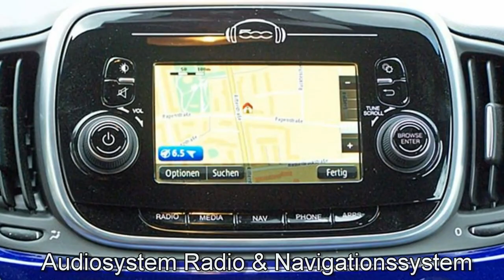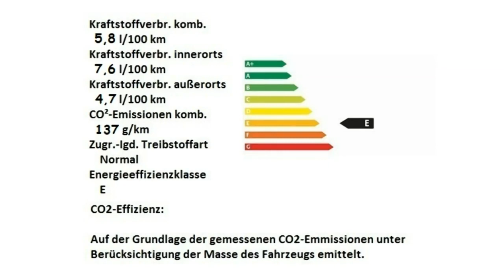Abarth 595 1 4 T Jet Bi Xenon 0J834431 Podio Blau 2017 Motor Village Hamburg jetzt Stell.